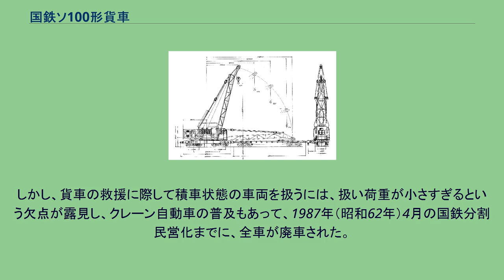国鉄ソ100形貨車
国鉄ソ100形貨車（こくてつソ100がたかしゃ）は、かつて日本国有鉄道（国鉄）に在籍した事故救援用操重車（事業用貨車）である。
鉄道車両の脱線事故や転覆事故の復旧に使用された。
回転式キャブとクレーンを装備している。
また、クレーンのブームを収めるための控車である長物車を伴っている。
1951年（昭和26年）から1956年（昭和31年）にかけて、国鉄浜松工場で14両（ソ100 - ソ113）が製造された。
操重車の中でも小型に分類され、扱い荷重は最大で 15t となっている。
これは、貨車は1両で、客車は2両で扱うことを想定したものである。
本形式は、従来からの大型操重車が蒸気機関を動力として用いるため、蒸気圧が上がるまで作業にかかれず、動作も鈍重なうえ、軽量な客車や貨車を吊り上げるにはオーバースペックであり、また製作費も嵩むことから、操重車の普及を図る目的で開発されたものである。
そのため、動力としてディーゼルエンジンを初めて採用し、操作も扱いの容易なディーゼル電気式のワードレオナード方式とした。
本形式ではブームをソ30形より長くしたが、軽量なトラス構造とし、その根元部分の中央部に操作室を設置した。
台車は板台枠式の2軸ボギー台車を2基装備した。
両台車に各1個の電動機が装備され、低速ながら自走することができた。
作業時に使用するアウトリガーやレールクランプの構造は大型操重車と変わらない。
また、ブレーキ装置は自車用のみの設備で、回送時に使用する貫通ブレーキは装備されていない。
しかし、貨車の救援に際して積車状態の車両を扱うには、扱い荷重が小さすぎるという欠点が露見し、クレーン自動車の普及もあって、1987年（昭和62年）4月の国鉄分割民営化までに、全車が廃車された。
本形式は、地方幹線の拠点に配置されていたが、1980年（昭和55年）時点の常備駅（配置鉄道管理局）は次のとおりである。